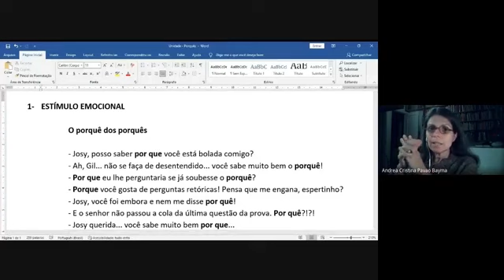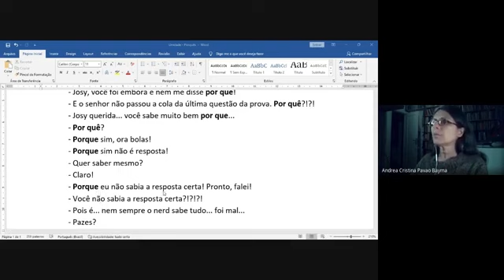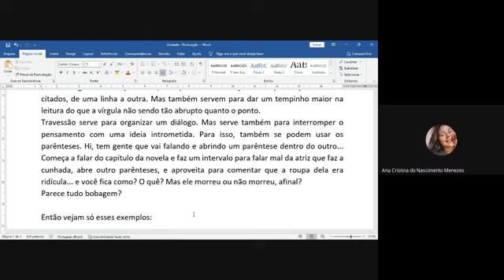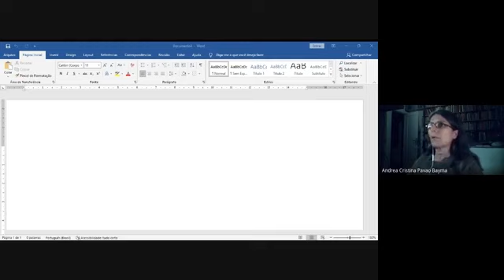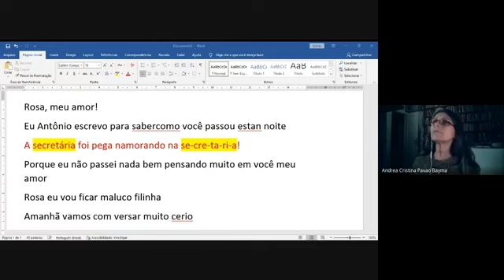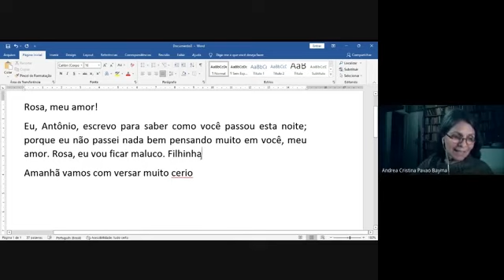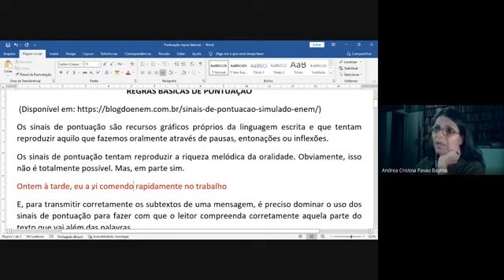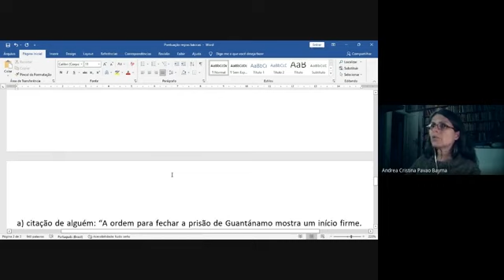Regras de pontuação